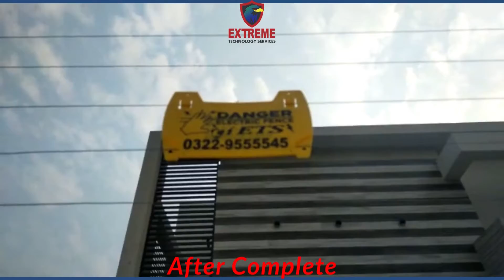Electric Fence Wire & CCTV Cameras | Extreme Technology Services | ETS | Official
Electric Fence Wire & CCTV Cameras System Work Done By ETS Team Work In DHA, Lahore, Punjab, Pakistan.

Extreme Technology Services (ETS) Official.
Safety & Security Products.
CCTV Solutions.
Bring You Safety All Time.
Automatic Gate.
Security Alarm System.
Walk Through Gate.
Video Door Bell.
Fence Wire.
Attendance System.
Access Control System.
Electric Door Lock.
Fire Alarm System.
Office Address:
                           G-41, P.M.A Trade Center, 166 Main Ferozepur Road, Shama Stop, Opposite Camp Jail, Lahore Pakistan.